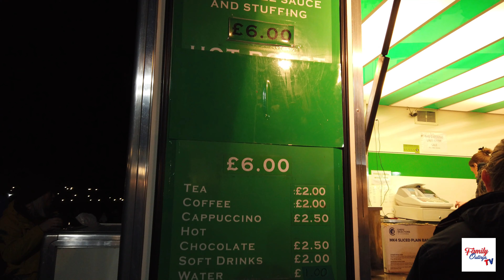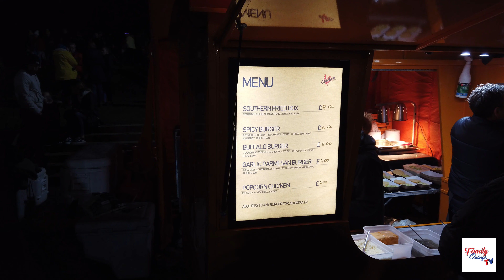KYNREN Firework show - November 2019 - 4k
An evening at the KYNREN Firework show.

This years theme was movies and what an amazing show it was.

Small frustrations around prices of food and lack of things to do for children pre-show but overall we had a great night.

Family outings are a family-friendly coach operator with departures from Stockton, Middlesbrough, Hartlepool, and Billingham.  We offer free colouring packs for children, toilet on board, designated host, and entertainment.